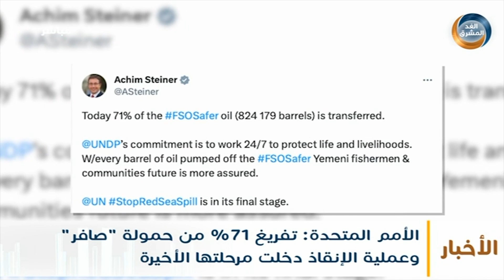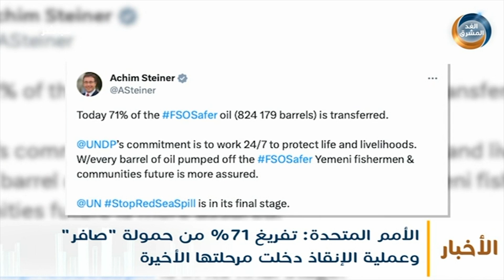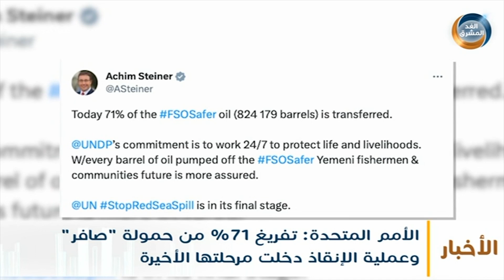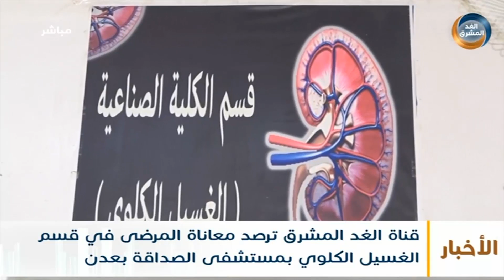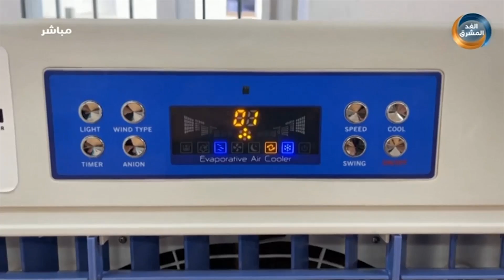نشرة أخبار الواحدة مساءً | قوات دفاع شبوة تتصدى لهجوم إرهابي في منطقة المصينعة (6 أغسطس)